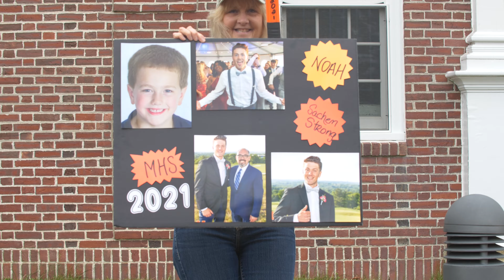Middleborough High School Senior Walk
Produced by: Olivia Austin, Ari Dupuy, Dorothy Ferrigno, Lila Peddie, Kiera Yaffe, and Adam Pelletier